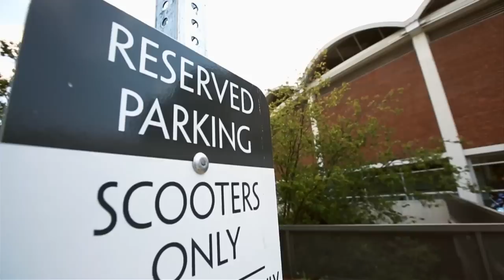There And Back // UVA Dirty Bird Scooter Gang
Even for student athletes with championship rings, campus transportation can be a daunting task. Certain members of the team have engineered a noteworthy alternative.

The self titled UVA "Dirty Bird" scooter gang tears up Virginia on a daily basis. It was one of the highlights from the LBOWE's recent ESPN show "There And Back: All Access with Virginia Lacrosse" Watch how these guys ride dirty.

Music from Mad Decent. Sinden & G Side - "G Like Me"